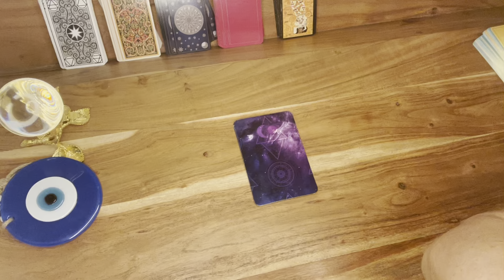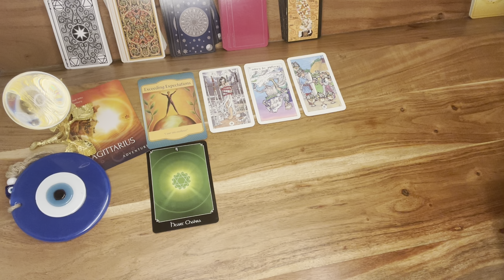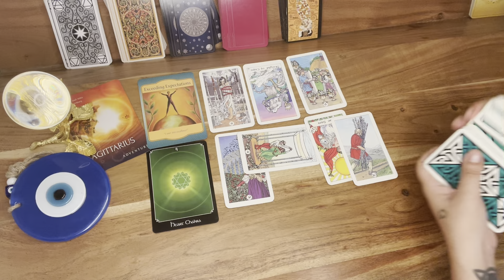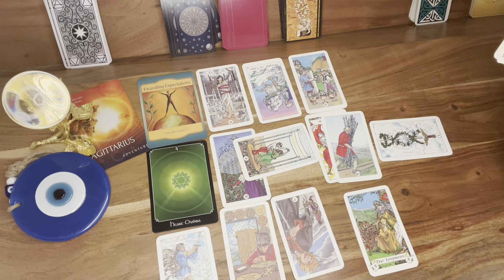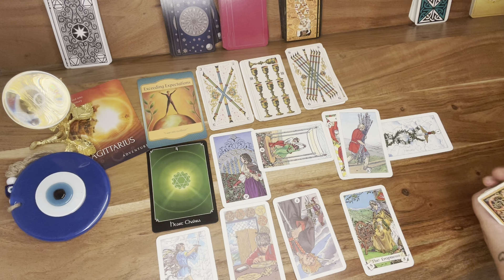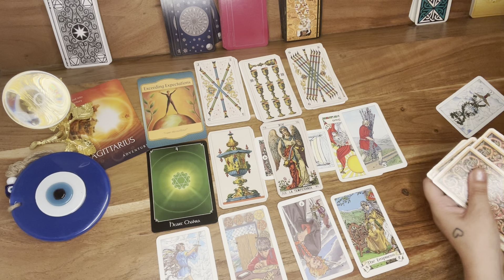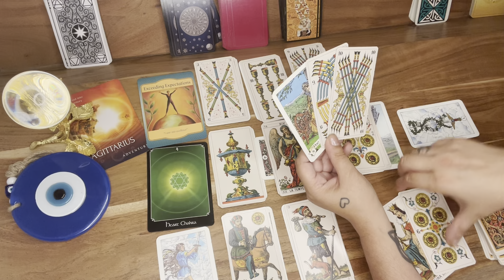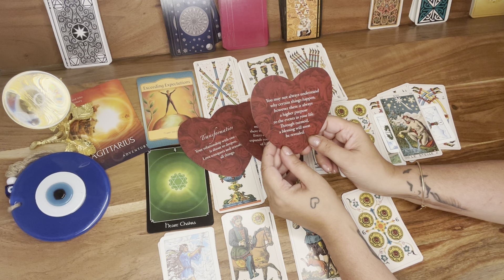SAGITTARIUS ♐️ ❤️ - YOU WILL BE STEPPING BEYOND WHAT OTHERS ANTICIPATE FOR YOU & SO IT SHALL BE !!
LISTEN UP SAGITTARIUS
THE UNIVERSE WANTS YOU TO KNOW THAT YOU MAY HAVE BEEN PLAYING SMALL BUT NOW IS YOUR CHANCE TO DREAM BIG. EXPECT MIRACLES. BELIEVE THAT THE BEST WILL OCCUR FOR YOU, AND IT WILL. MAKE PLANS - BIG PLANS - FOR THE FUTURE. DO NOT ACT AS IF YOU ARE INADEQUATE IN ORDER TO MAKE OTHERS FEEL SECURE. IN THE MONTHS AHEAD, YOU ''''LL BE EXCEEDING INNER AND OUTER EXPECTATIONS. GET READY TO FLY.

Patrizia Luna

My account is private.
The Scammers don’t have highlights in their profiles.
The reason I changed my name on TikTok, is bc my previous account on TikTok under Patrizia 1111, got confiscated by a scammer, and they stole my account and I cannot retrieve it.
If you see Patrizia 11:11 on TikTok please report it because they are scammers and scamming people on TikTok.
I need to help to report them.

55011 rue Fairmount
Montreal, Quebec
H2T3E2
Canada 🇨🇦
Astrologycafe.com
Astro.com
Astrotheme.com

Patrizia_1111
Blueangel444

Contact my soul brother :

• Psychic Readings
• energetic Healings
• spiritual Coaching
+ more

If you looking for a different type of healing modalities
Please reach out to my soul sister  :